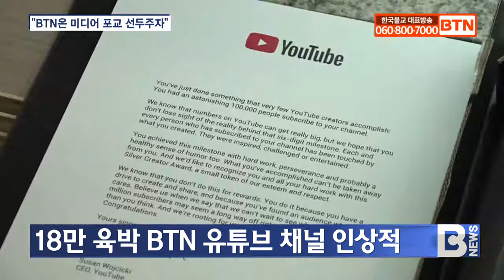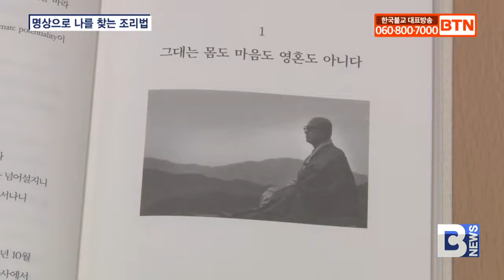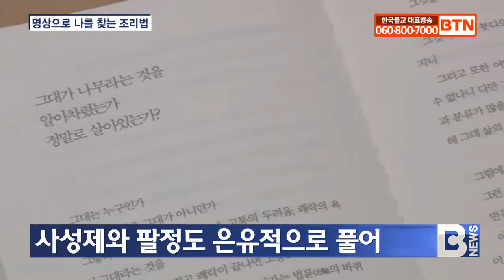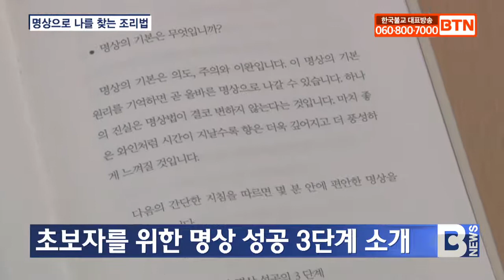[BTN뉴스] 2020년 02월 17일 전체뉴스